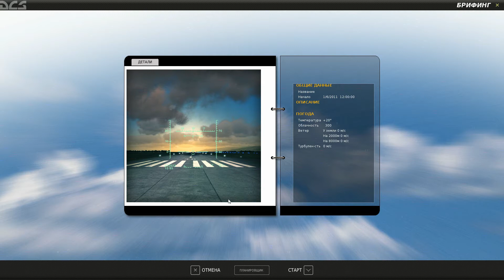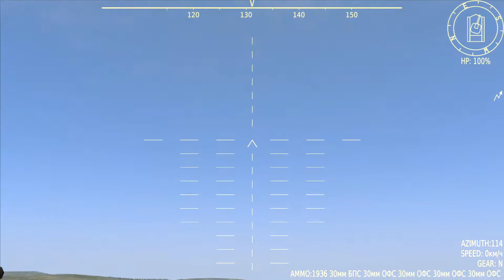DCS огневой рубеж